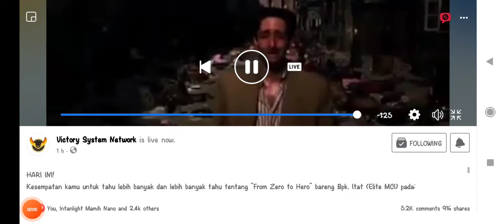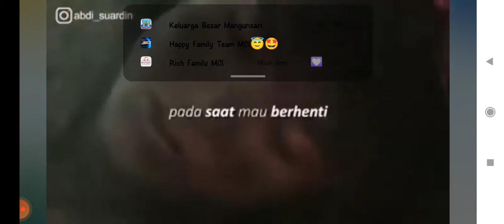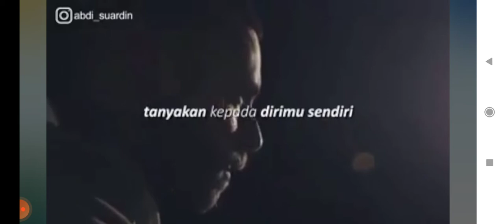DIRI SENDIRI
Yes. Kunci semuanya adalah di DIRI SENDIRI!!!